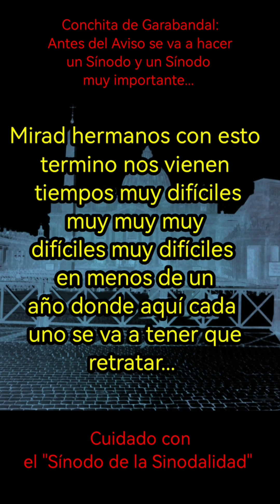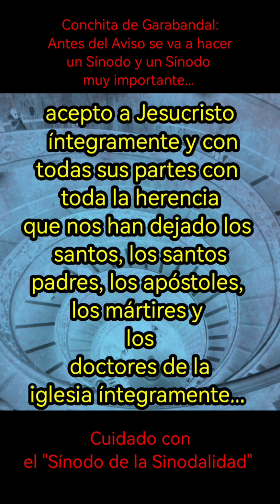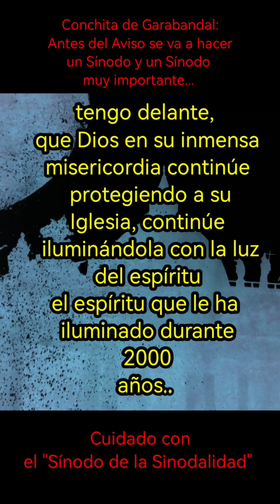🚨Antes del Aviso... un "Sínodo"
Video en el cual un sacerdote por lo visto español, nos alerta sobre la peligrosidad del Sínodo de la Sinodalidad qué se está llevando a cabo en Roma en estos momentos. Una gran apostasía está más que latente.
Según comentario de Madre Nieves García, quien fuere amiga de la Vidente Conchita González de Garabandal España, ella misma le habría comentado que antes del Aviso, la Iglesia llevaría a cabo un Sínodo... Un Sínodo muy importante.